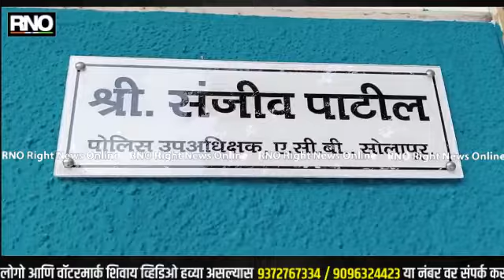SOLAPUR | १५ हजारांची लाच घेतल्याप्रकरणी वीज निरीक्षक अटकेत अँटी करप्शनची कारवाई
विद्युत ठेकेदाराचा परवाना देण्यासाठी मागणी केलेल्या रकमेपैकी १५ हजारांची लाच स्वीकारल्याप्रकरणी सहायक विद्युत निरीक्षकाला रंगेहाथ पकडण्यात आल आहे.ही कारवाई सोलापुरातील अंत्रोळीकर नगरातील विद्युत निरीक्षक कार्यालयात करण्यात आलीय.या प्रकरणी विजापूर नाका पोलीस ठाण्यात गुन्हा दाखल करण्यात आला आहे. फैजुलअल्ली मेहबूब मुल्ला असे अटक करण्यात आलेल्या सहायक विद्युत निरीक्षकाचे नाव आहे.
निरीक्षक कार्यालयात इलेक्ट्रिकलची कामे घेण्याकरिता नवीन फॉर्म देण्याचे काम सुरू होते.तक्रारदाराने आवश्यक असणारा विद्युत पर्यवेक्षक परवाना तसेच विद्युत ठेकेदार परवाना मिळवण्यासाठी विद्युत निरीक्षक विभाग, सोलापूर येथे अर्ज केला होता.तक्रारदाराला विद्युत पर्यवेक्षक परवाना मिळाला आहे.विद्युत ठेकेदार तक्रारदार परवाना मिळवण्याकरिता पाठपुरावा करीत होता.तेव्हा तक्रारदाराला यापूर्वी दिलेल्या विद्युत पर्यवेक्षक परवान्याचे बक्षीस म्हणून १० हजार रुपये आणि सध्याच्या ठेकेदार परवान्याचे २२ हजार अशी एकूण ३२ हजार रुपयांच्या लाचेची मागणी केली.तक्रारदाराने याबाबत लाचलुचपत प्रतिबंधक विभागाशी संपर्क साधला.लाचलुचपत प्रतिबंधक विभागाच्या पथकाने कार्यालयात सापळा रचून, ३२ हजारांचा पहिला हप्ता म्हणून १५ हजार रुपये स्वीकारताना रंगेहाथ पकडले.

BYTE : संजीव पाटील (पोलीस उपाधीक्षक)